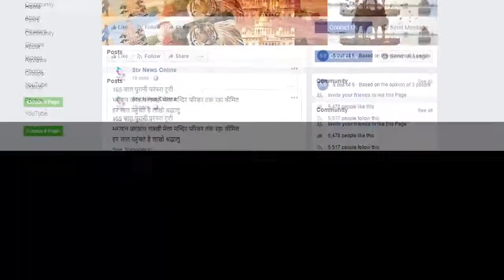कोरोना संक्रमण के चलते राजस्थान सरकार द्वारा जारी की गई गाइडलाइन...